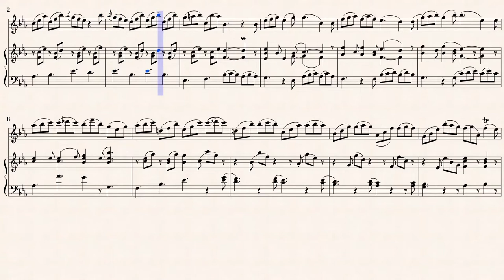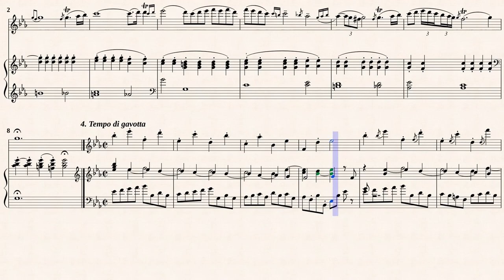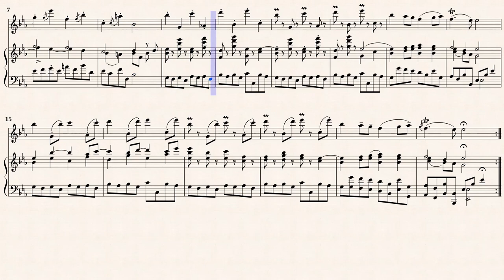Corelli, A. _ Violin Sonata Op.5 No.9 A-Dur [Rec, Viol, Hch]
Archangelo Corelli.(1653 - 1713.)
Arr. by : Arnold Schering (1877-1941)
Sonata No.9 in A-Dur
from "12 Violin Sonatas Op.5"
Transcribed for Rec, Viol, Cembalo in Es-Dur
from IMSLP253081 PDF File.
Public Domain